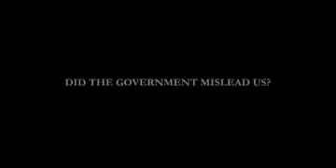UnCovered Trailer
In his documentary feature, UNCOVERED: THE WAR ON IRAQ , filmmaker Robert Greenwald chronicles the Bush Administration's determined quest to invade Iraq following the events of September 11, 2001.

The film deconstructs the administration's case for war through interviews with U.S intelligence and defense officials, foreign service experts, and U.N. weapons inspectors - including a former CIA director, a former ambassador to Saudi Arabia and even President's Bush's Secretary of the Army.